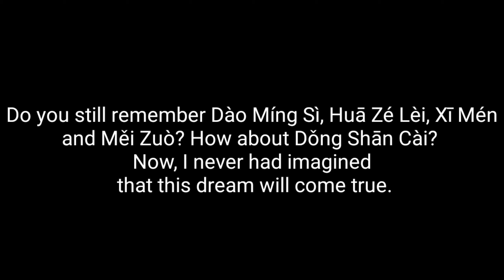METEOR GARDEN SHOOTING LOCATION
FUN RIDE